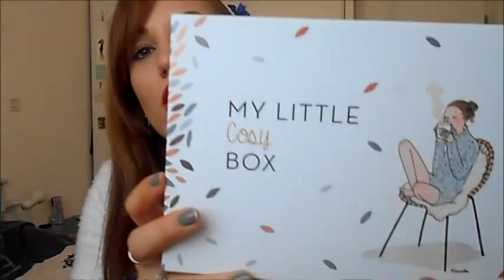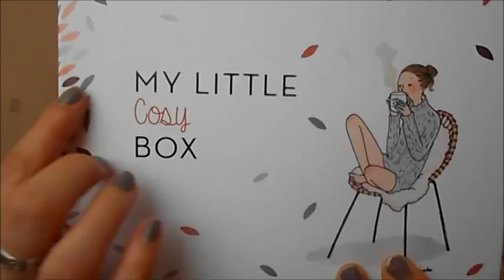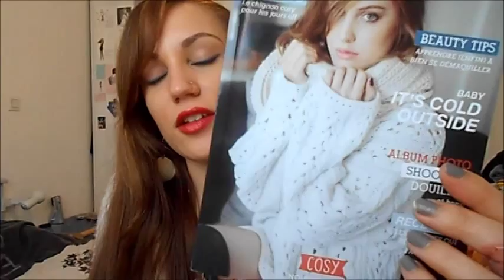😽 My Little Cosy Box - Novembre 2014 😽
Cosy, adj : Qui est douillet, confortable agréable
Wouuuuh ça promet ! Ce mois-ci MLB nous invite à prendre soin de nous en restant bien tranquillement dans notre petit cocon.

Les codes promos :
crème mains haute nutrition 75ml offerte pour l'achat d'un produit BIO-BEAUTE by NUXE avec le code CREME11 jusqu'au 15 décembre 2014
avec le code MYLITTLEBOX2014 jusqu'au 31/12/14 + plaid offert pour toute commande supérieur à 50€
15% de remise pour tout achat avec le code MYLITTLEBOX jusqu'au 15/12/14

Bisous